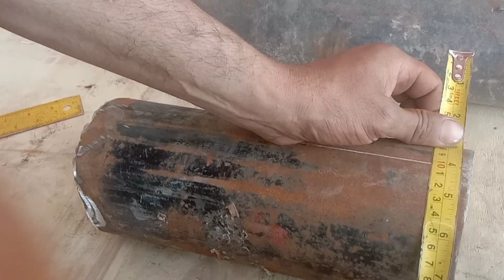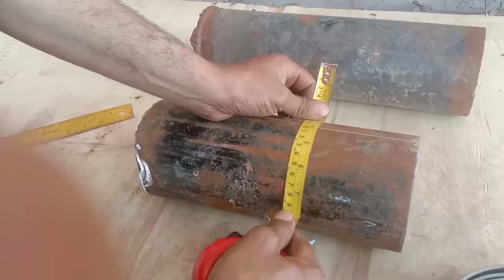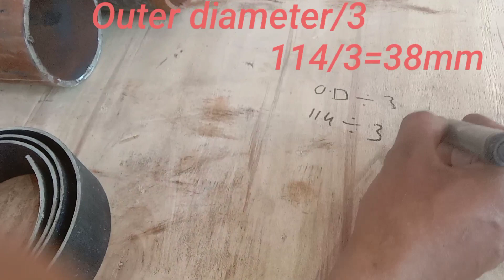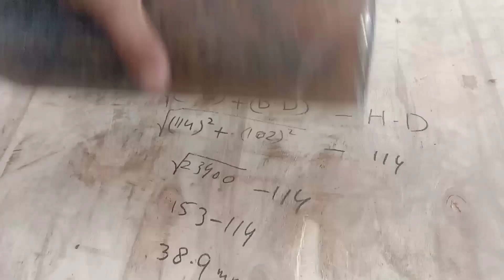Equal seddle(tee) marking and cutting /4" pipe ki seddle bna k 4" pipe p fit krne ka tariqa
Equal saddle(tee) marking and cutting /4" pipe ki seddle bna k 4" pipe p fit krne ka tariqa